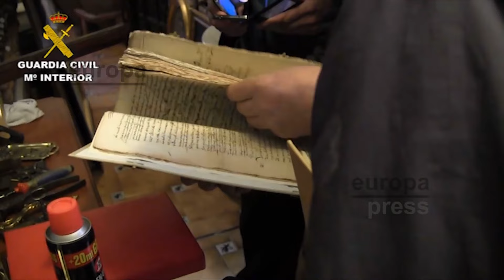Detenidas 75 personas e incautadas 3.561 obras de arte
75 personas han sido detenidas en el marco de la 'Operación Pandora', en la que han sido incautadas 3.561 obras de arte y bienes culturales, de los que casi la mitad eran objetos arqueológicos. Además se ha investigado a más de 48.000 personas y se han inspeccionado más de 29.000 vehículos y 50 buques. Una operación en la que han participado 18 países liderados por España y Chipre y ha contado con el apoyo de la EUROPOL, la INTERPOL, la UNESCO y la Oganización Mundial de Aduanas.